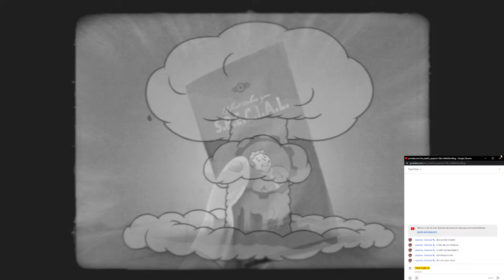DAG DES OORDEELS (1/2) ft. Enginator & Vinner